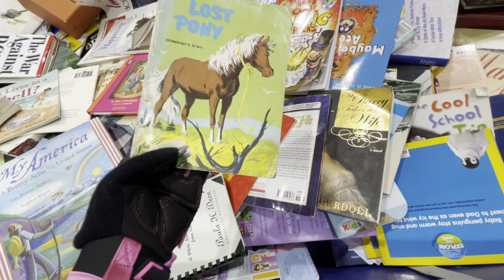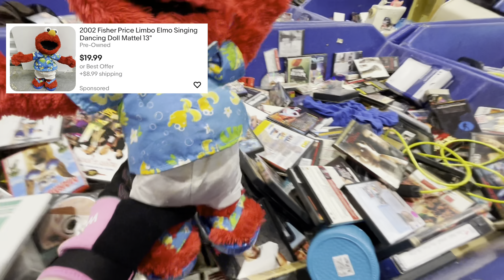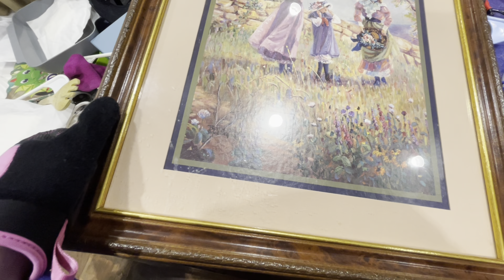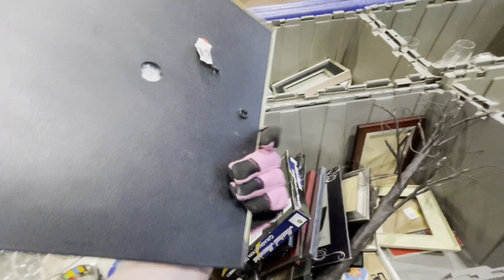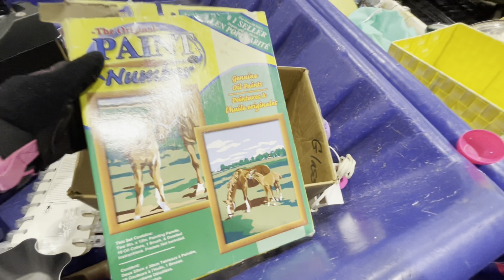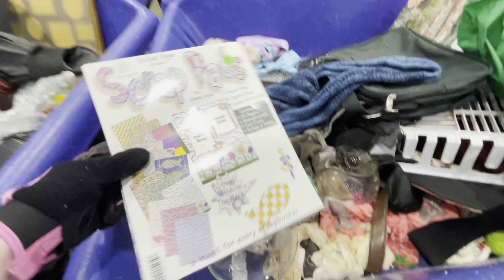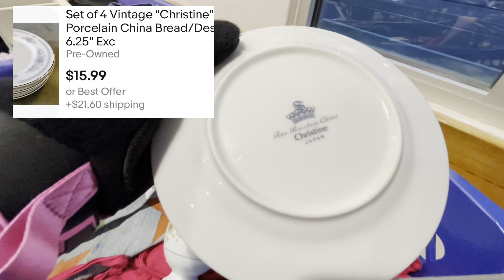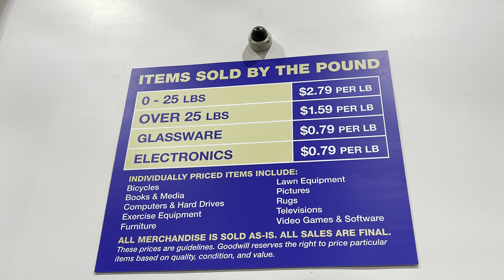Goodwill Bins Strikes Again!! I Found Rare Designer Jeans! Come with & Lets Dig for Resale on EBay!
Wow! What a find! I will probably post mine for around $400-$475 since the print is on the front and back and it’s a Levis collaboration. Come with as I dig through trash to find some amazing treasure! Virtually dig with me!

0:00 Bins Digging
59:43-1:17:00 HAUL

See my links below to check out my EBay, Poshmark, and Mercari.